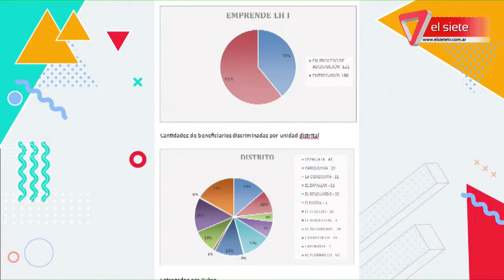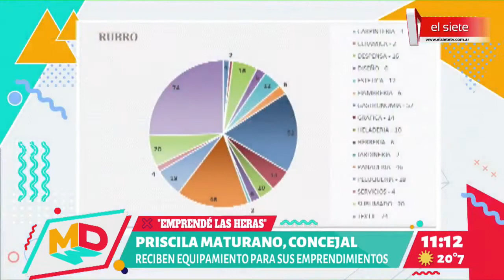EMPRENDE LAS HERAS | Qué ofrece este programa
Janina Ortiz, secretaria de gobierno de Las Heras y Priscila Maturano, concejal de ese departamento, llegan a mejor de mañana para contarnos de qué trata y cómo acceder a Emprende Las Heras